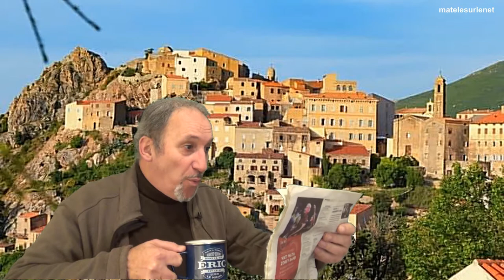Réforme des Retraites - Tous ensemble, tous ensemble, tous ensemble...